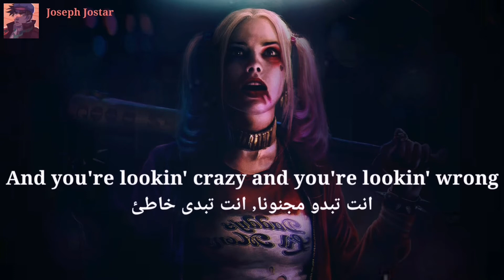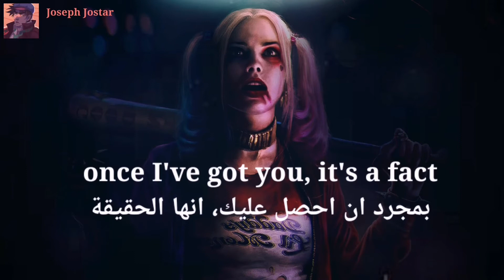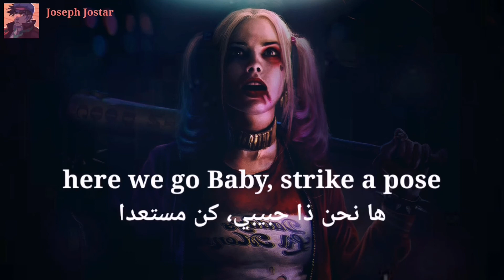اغنية هارلي كوين اريد القليل من جنونك مترجمة عربي/Harley Quinn Song Pritty little Psycho with lyrics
اذا عندك اغنيه تقترح ترجمتها اكتب في التعليقات تحت👍